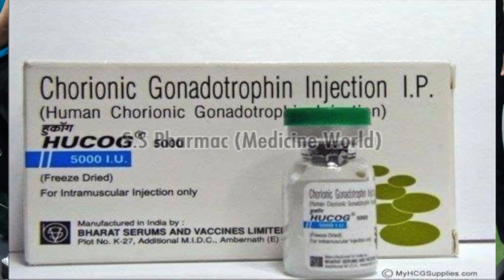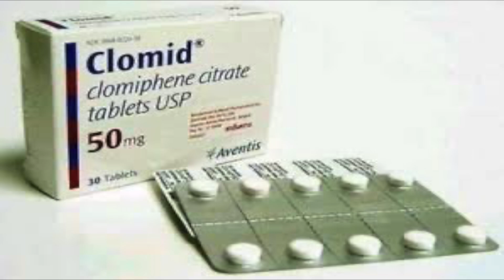Do SARMS REQUIRE a PCT? : ERECTILE DYSFUNCTION AFTER USING SARMS : Day 14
pct for sarms cycle
sarms ki pct kaise kare
Day 14
Forearms Workout
ERECTILE DYSFUNCTION AFTER USING SARMS
Do SARMS REQUIRE a PCT?
 maintaining your gains after a SARMS or STEROIDS cycle
SARM for a First Cycle?
Clomid use in pct
hucog use in pct
nolvadex in pct
forearms ke liye sabse best workout
top 4 exercise forearms ke liye
forearms ko tagda kaise karen
best lower back workout
best hamstring workout
lower back ko majboot kaise karen
best hamstring quick workout
steroid kaise use kare
steroid ke bad liver ko safe kaise kare